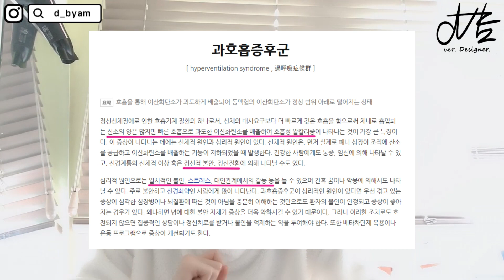TALK 내 이야기1편! 내가 공황장애?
저는 언젠가부터 계속 아팠습니다.
정신적 육체적으로요.

2018년에 제가 겪은 공황장애 이야기를 해볼게요.
공황장애를 밝히기 꺼려하는 분들이 많은 것은,
아무래도 정신병이라는 크나 큰 편견 때문이지 않을까요?
그러나 생각보다 흔합니다.

1편은 공황장애 판정을 받게 된 계기와 증상,
그리고 치료를 시작하게 된 내용이에요.

공황장애는 세상에서 꼭 외톨이가 된 기분이에요.
나만 겪는 고통 아니니까, 누구나 겪을 수 있는거니까,
내 이야기로 하여금, 많은 분들께 용기와 힘이 되었으면 합니다.